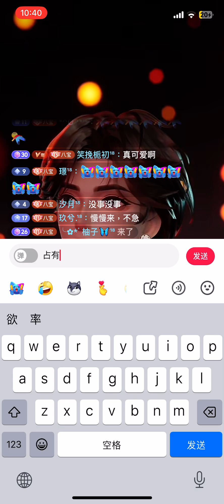《占有》𝑇.崔十八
来自听潮阁·礼拥有新电人的𝑇.崔十八老师所带来的～占有
邦邦好听